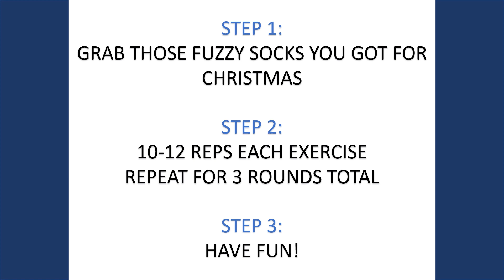Full Body Sock Workout